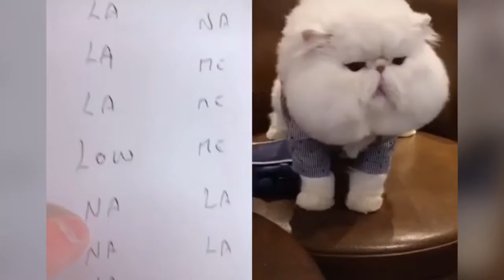Sound Cat Top Video 2023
Hello friend Follow me